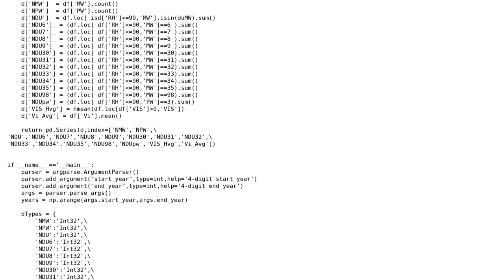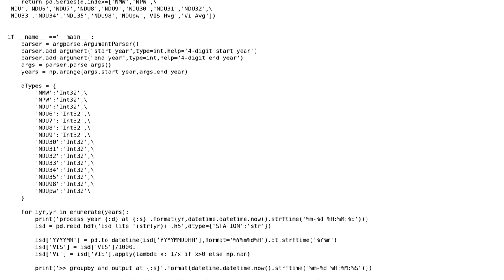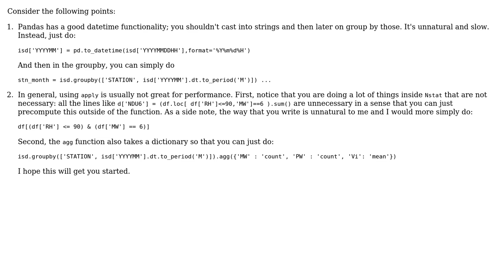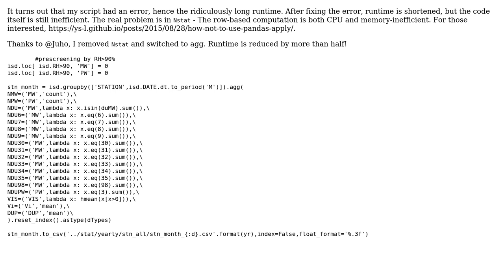Pandas Groupby operation on a large dataset (2 Solutions!!)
Pandas Groupby operation on a large dataset

With thanks & praise to God, and with thanks to the many people who have made this project possible! | Content (except music & images) licensed under CC BY-SA | Music | Images & others | With thanks to user peteron30 user Juho user Jamal and the Stack Exchange Network Trademarks are property of their respective owners. You are responsible for your own actions.